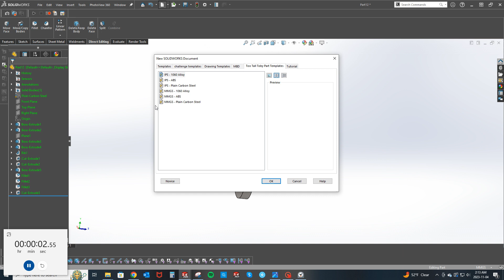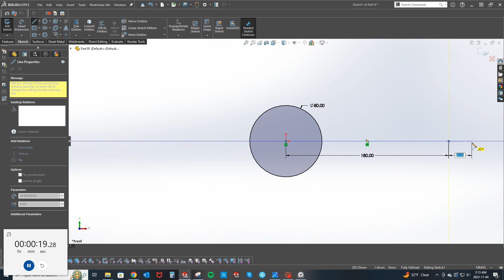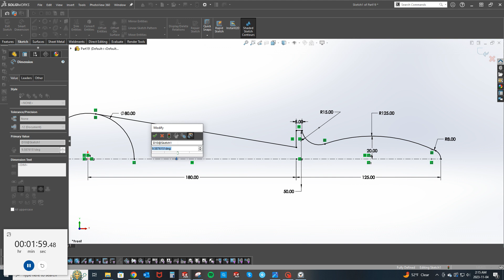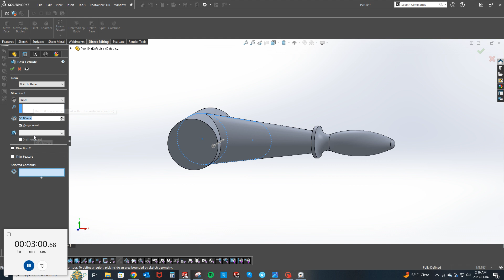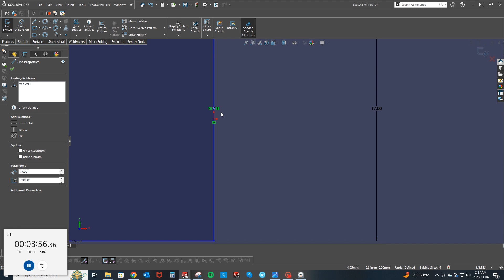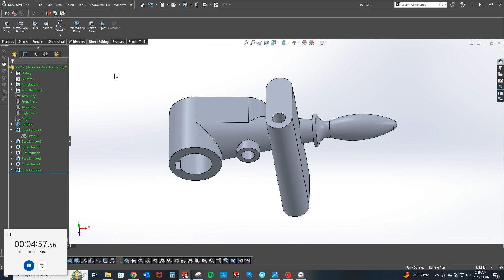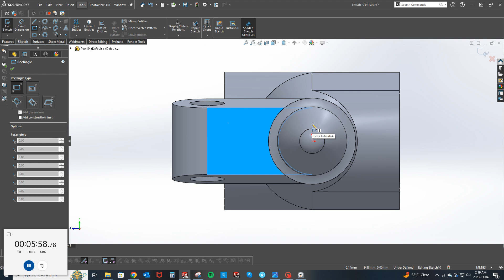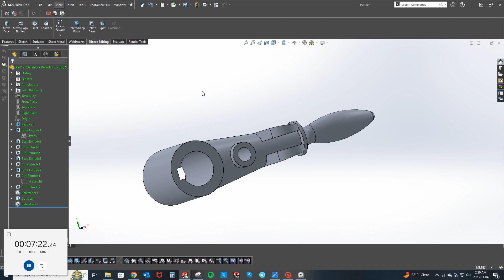TOO TALL TOBY'S SPEED MODELING TOURNAMENT PART 23 T 64 LOCK HANDLE